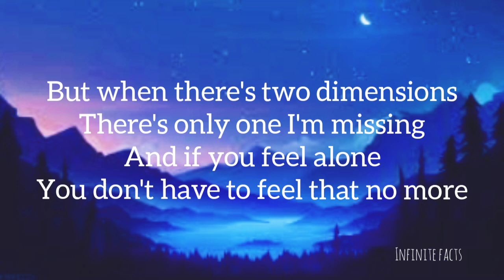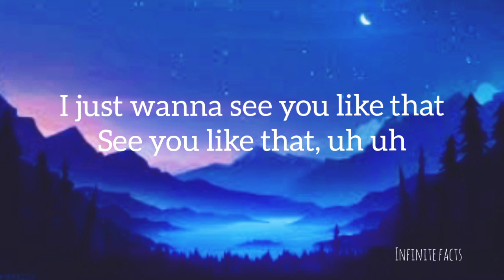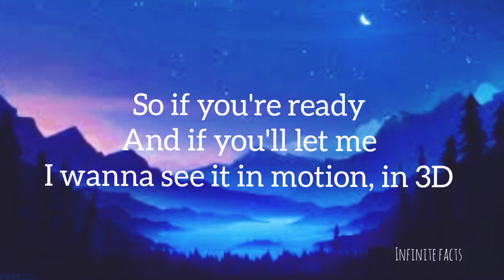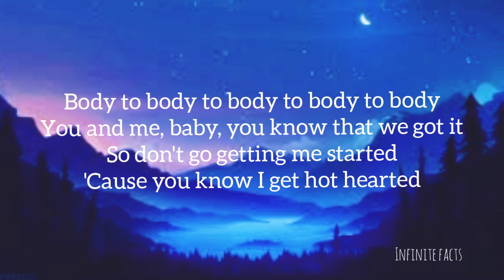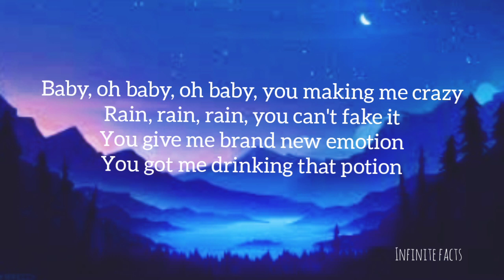3D-Jungkook Song Cover